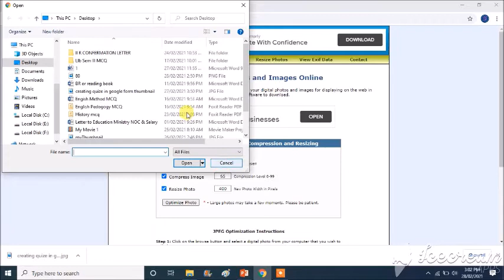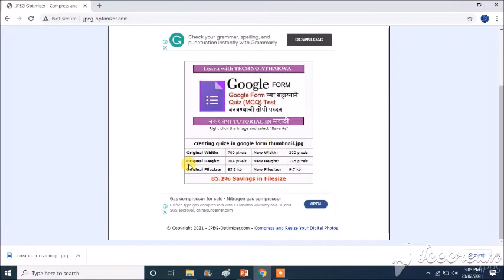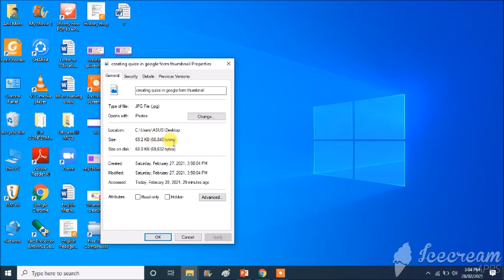How to Reduce the Size of Photo/Image/Documents I Photo Size कमी कसी करावी? I Photo Optimization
This video shows you how to reduce the size of photo/image/documents
It will helpful to the all students when they are uploading their Passport photo on the purpose of recruitment .